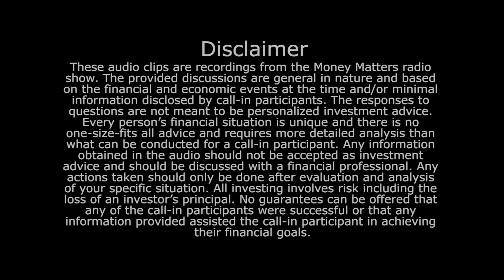Can We Compete With China In A Trade War?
John has been very confused about President Trump's tariffs. He wants to know how the US can compete with China when they pay their employees a fraction of the cost for the same labor. Wes takes a closer look at the facts and helps clarify what these new tariffs really mean.

Original airdate: March 25, 2018 - Hour 1, Call 2.